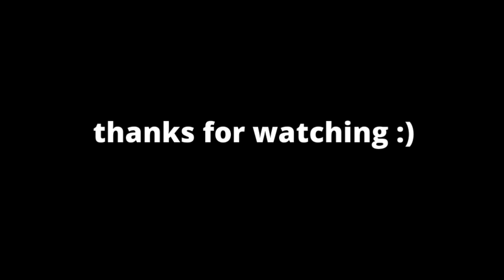kara kara no kara kara // meme Animation fake collab // y3llowcacklefc ..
this my oc..
name : louchrist..

(( sorry editing video is bad :( ))

application :
ibispaint
gacha club
alight motion

thanks~~